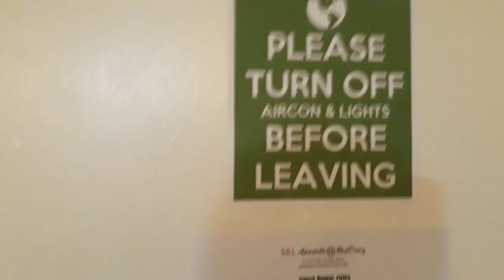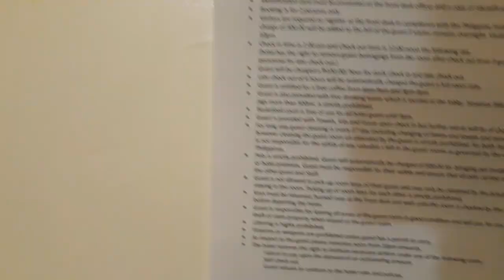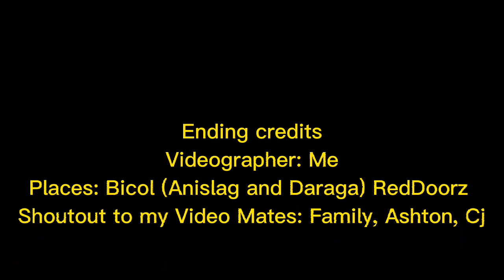2 Days Bicol Vacation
Thanks your watching my Video
2Day Bicol Vacation (2023)